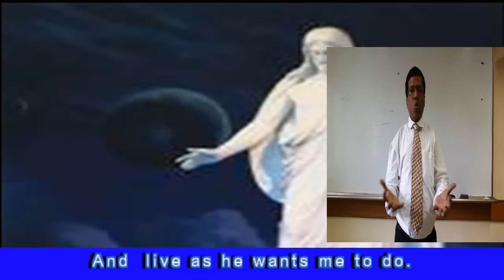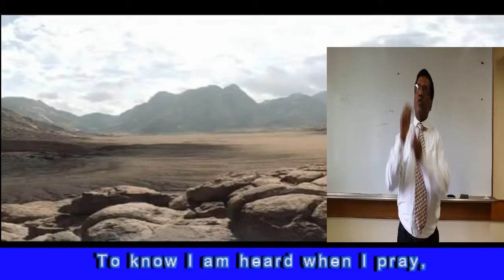Slide and Video Deaf LDS Children song #148 I Want to Live the Gospel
Bangalore-Indian Sign Language: Watch Deaf Song Video LDS Children's Song Book #148 I Want to Live the Gospel of The Church of Jesus Christ of Latter-Day Saints